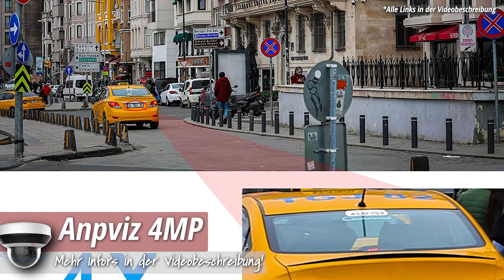Die besten PTZ Überwachungskameras 2024 | Top 3 PTZ Außenkameras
❗️ ⬇︎Top PTZ Überwachungskameras - Jetzt Preis prüfen! ⬇︎❗️

0:00​ Intro
0:42 elemage PTZ Kamera
2:16 Anpviz PTZ Kamera
2:59 Reolink PTZ Kamera